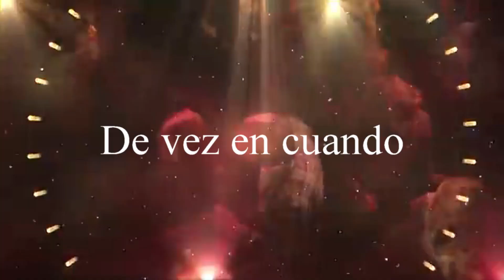de vez en cuando